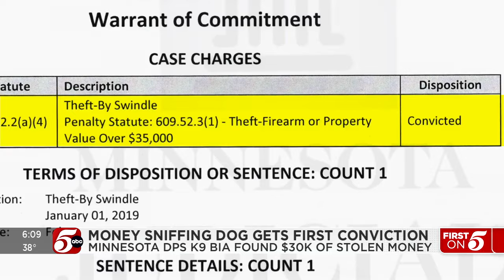Minnesota’s only currency-detecting K-9 helps with conviction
The nearly 3-year-old German Pointer was trained by the Minnesota State Patrol to find only the scent of currency.